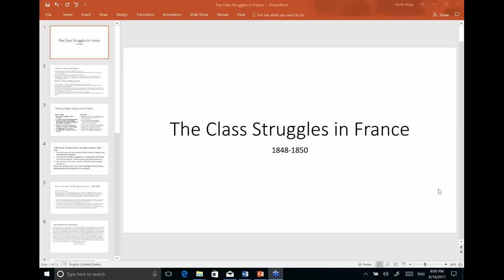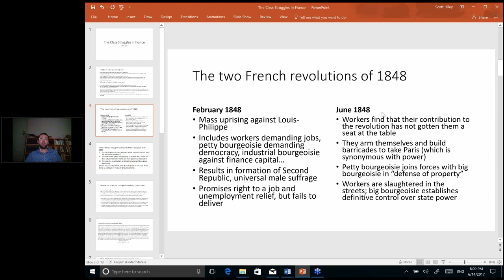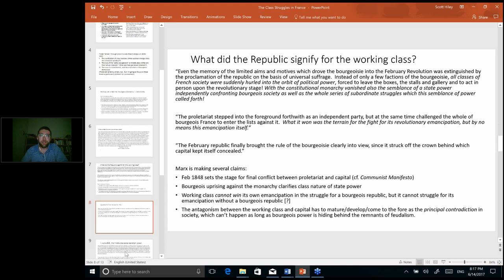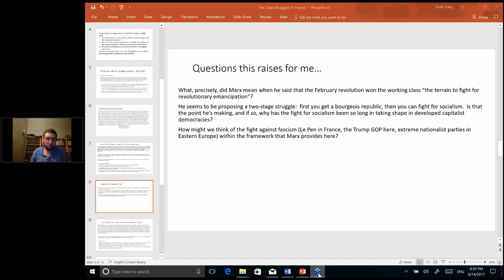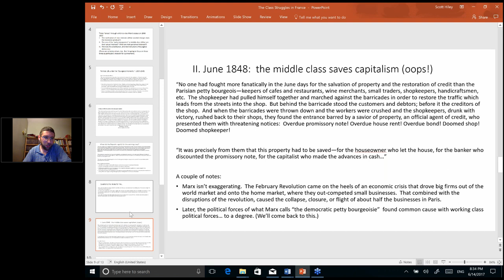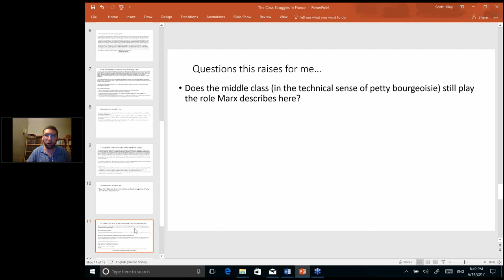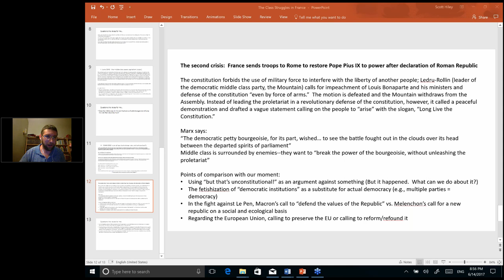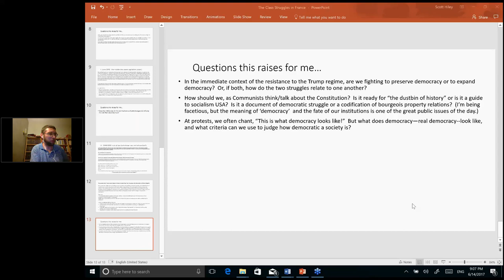The Classics Karl Marx, The Class Struggles in France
This webinar discusses the four articles published between 1848 and 1850, in which we see the great theorist of revolution grapple for the first time with a revolution as it is unfolding.  In these essays, Marx traces the emergence of the “bourgeois republic” and the nature of class struggle under capitalism, paying close attention to the actual and perceived interests of the middle class and the role of a constitution in class and democratic struggle.  While some of his predictions were inaccurate, his insights provide a framework for thinking about the need for the political independence of the working class and the role of class struggle as the fundamental motor of social change.